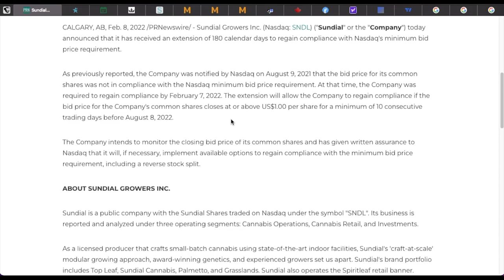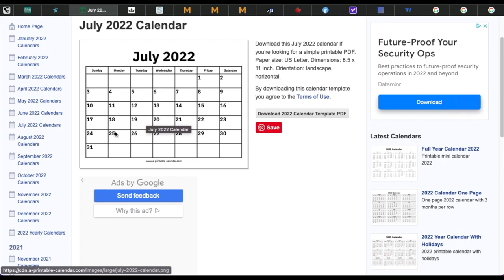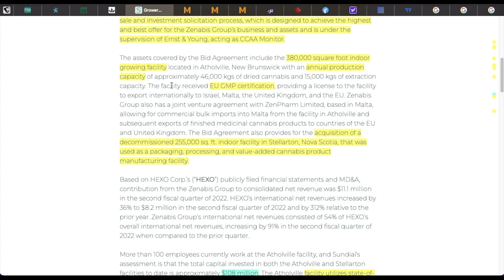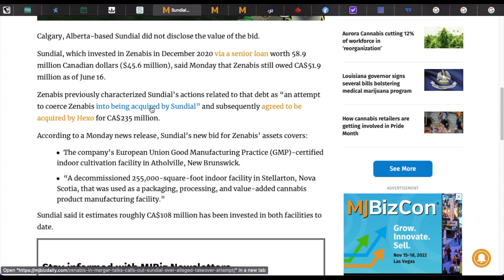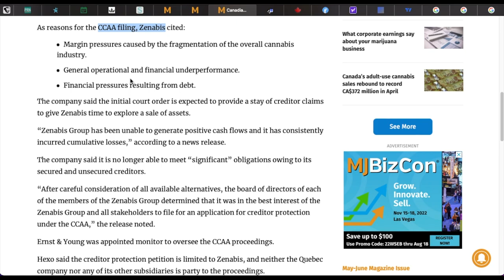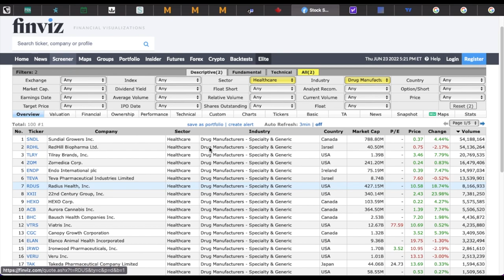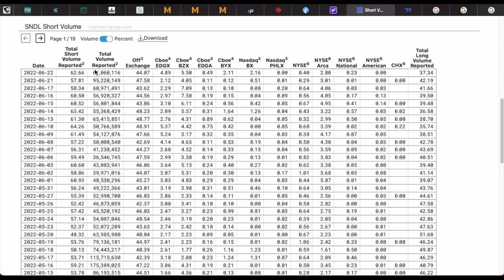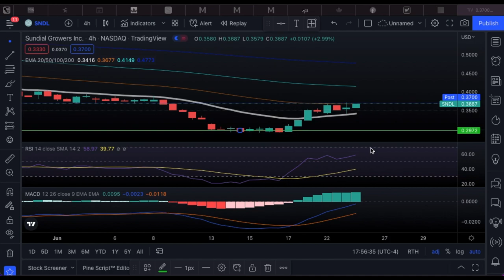CEO Zach Always Wanted This Deal? Zenabis and SNDL Stock Update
Get 6 free stocks and you only have to deposit one penny when you open a Webull account! Webull is about to launch OTC trading. You will also get three free months of level two data for free!